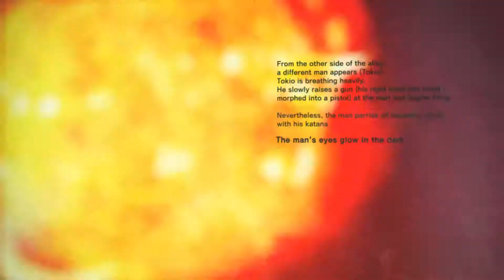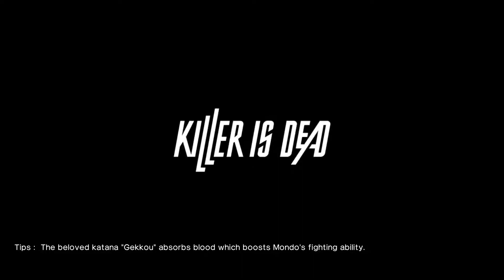Bron Plays Killer is Dead - Killer is Dead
Killer is Dead